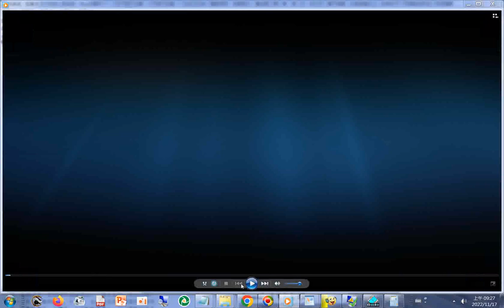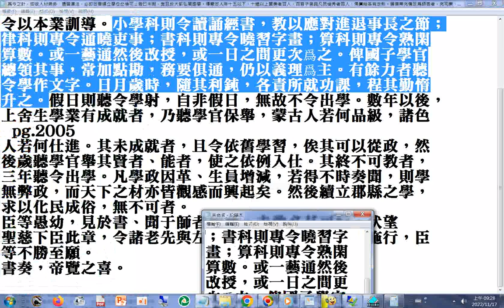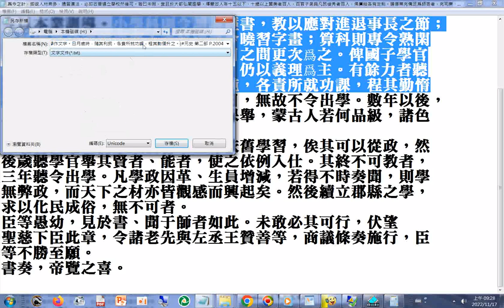小學科則令讀誦經書，教以應對進退事長之節；律科則專令通曉吏事；書科則專令曉習字畫；算科則專令熟閑算數。或一藝通然後改授，或一日之間更次爲之。俾國子學官總領其事，常加點勘，務要俱通，仍以義理爲主。有餘力